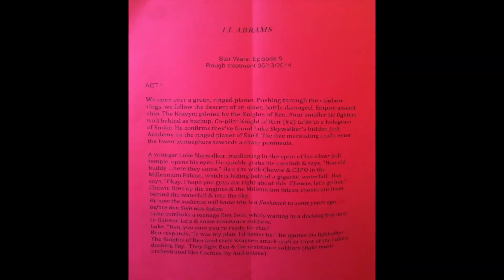JJ Abrams Original Star Wars Ep9 Treatment TEASER - from May 2014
When apex auteur JJ Abrams was hired by Lucasfilm to write/direct Star Wars Episode 7, he & Lawrence Kasdan also scripted treatments for Episode 8 & Episode 9. His epic treatments were given to Rian Johnson. Ruin Johnson promptly threw them away, in favor of his ill-conceived, disjointed, flaccid ideas. What we got with The Last Jedi in 2017 was entirely disappointing. I worked at Bad Robot in 2014, & was able to smuggle out a top secret copy of JJ Abram's original 1st draft treatments for 8 & 9, printed on red paper. They are without question, a triumph of modern storytelling (especially Episode 9) Now that the ink is dry, & JJ has successfully salvaged the saga with his, "The Rise of Skywalker," I've published this final installment here for you, the fans. Instead of just printing the highlights, I've taken the time to record 9 as a radio play + pictures, so we fans can truly appreciate JJ's immersive fantasy epic in all of it's splendor. This is the teaser for the forthcoming Episode 9 video; headed your way shortly. Thanks to everyone for waiting so patiently.
Your friend, Boosty Playboy

ps I'm just posting this video for fun
We ❤ you JJ Abrams ;)